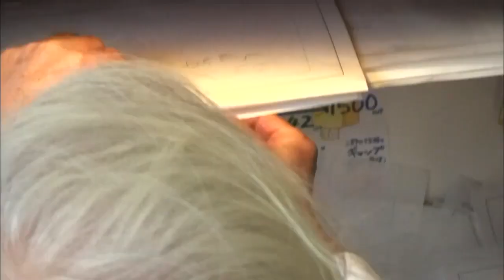Never-Ending Man : Hayo Miyazaki - Pastille "Les petits tracas d'Hayao" - Au cinéma le 2 janvier